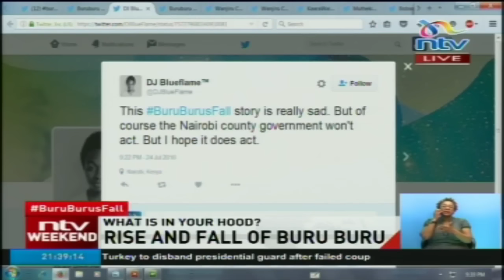Getting everything into context on the Buru Buru's fall.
The chairman of the Buru Buru residence welfare association David Ole Konchellah and Dr. John Ntoiti from the Nairobi County Government managed to speak to Victoria Rubadiri to get everything into context on the Buru Buru's fall.